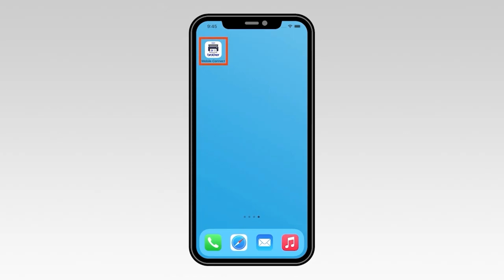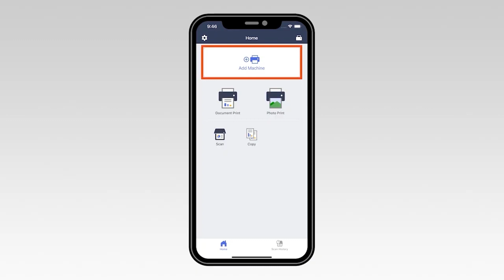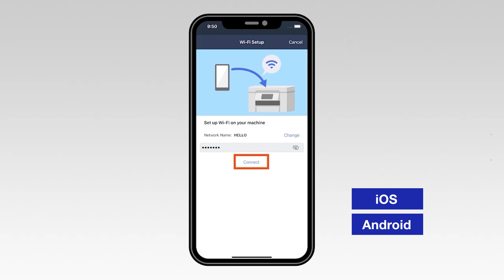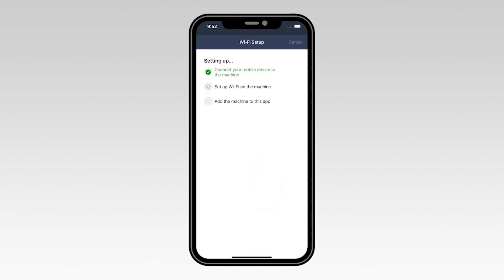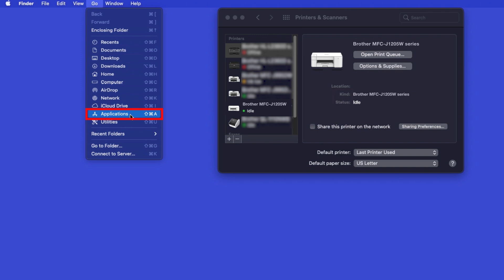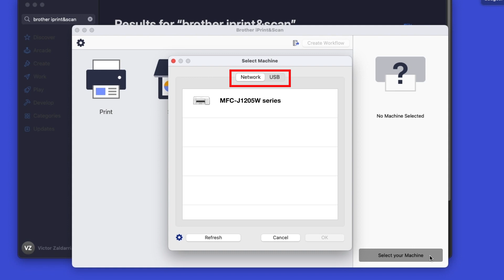MFCJ1205W wireless setup - Macintosh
Learn how to set up your Brother MFC-J1205W inkjet printer on a wireless network in this video tutorial. This method will focus on using Brother Mobile Connect to establish the wireless connection.

Models covered:
Brother MFCJ1205W
Brother MFCJ1205W XL

Chapters:
Intro 00:00
Models covered 00:10
Download Mobile Connect 00:20
Verify device Wi-Fi  00:40
Open app and add machine 01:00
Enter Model number 01:20
iOS steps 02:00
Android steps 02:30
Add printer in OS - 03:30
AirPrint driver - 03:50
Install iPrint&Scan - 04:30

Transcript:
Welcome, today we’re going to earn how to set up your Brother MFCJ1205W to a wireless computer using Brother Connect

Before getting started you will need to download the Brother Mobile Connect app from the app store or the play store. Once installed, go to the control panel of your brother machine and press the stop button. This will ensure that any functions are canceled and the machine is ready to be connected.

Next, we’ll check your mobile device and make sure that WiFi is enabled. On the top right corner of the screen verify that the wifi icon is displayed. If it is not displayed you will need to go into your wireless setting and turn wifi on before continuing.

Now open Brother mobile connect app. Once the application opens, select add Machine.

Then select Not Connected. Select OK to verify that your mobile device is connected to wireless network.

Now type the first few letter of your machine’s model number in the text box and then select your model from the list. (possible split screen – use standard machine image with replaceable number)

On the control panel of your Brother machine press and hold the Wi-Fi button for two seconds. The
WiFi and the STOP lights will now start flashing green.

On your mobile device, select Confirmed

For an iOS device, navigate to settings. Then select WiFi. From the list, select the network marked SETUP followed by your model number.  Once connected, return to the Mobile Connect app.

For an Android device, select the network marked SETUP followed by your model number. Select the Change option. And sect your network for the list

Enter your WiFi password then select Connect

If your mobile device fails to connect, verify your wireless is password is correct and try connecting again.
Once you see the Setup Successful message, select Next.

Now select Complete

Your Brother machine is now installed on the wireless network.

All the functions your machine supports will be displaird in the  iPrint&Scan window. You are now ready to scan and print

Customers also searched:
Brother MFC J1205W wireless Mac
Brother MFC J1205W wireless setup Mac